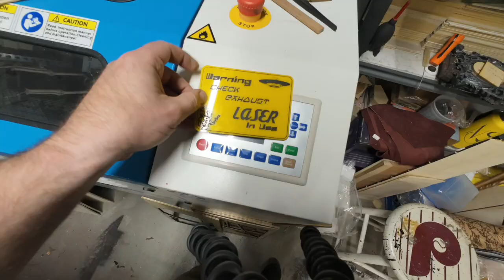Laser Engraved Reminder Sign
It gets smokey if I forget. But it's mostly to remember to close it at the end of the day.